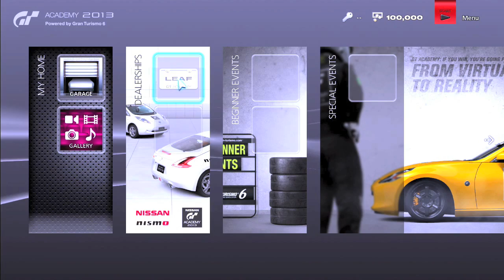Gran Turismo 6 Demo Gameplay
LOOK HOW FAST THE CARS ARE VROOM VROOM